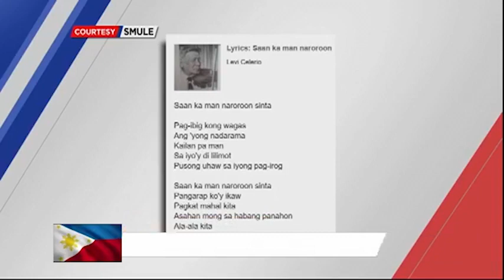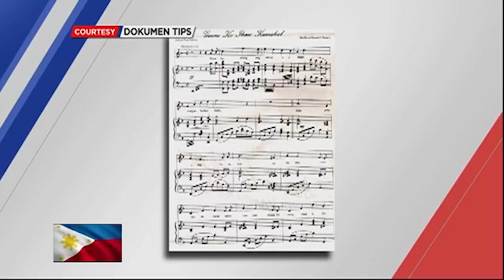Bilog Ang Balita: Levi Celerio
OneBalitaPilipinas | Love songs ba kamo? Kilalanin ang song-writer na si Levi Celerio na sumulat ng halos 4,000 awitin!